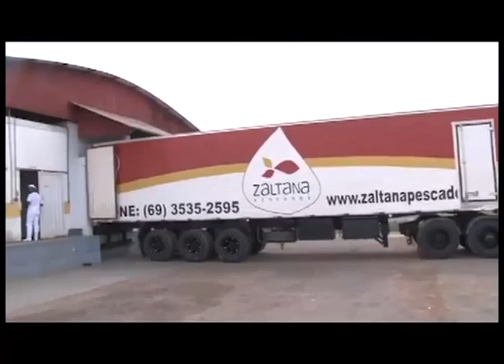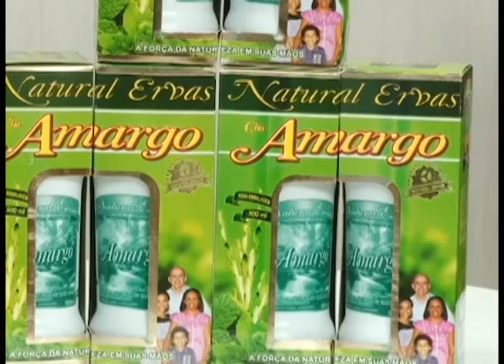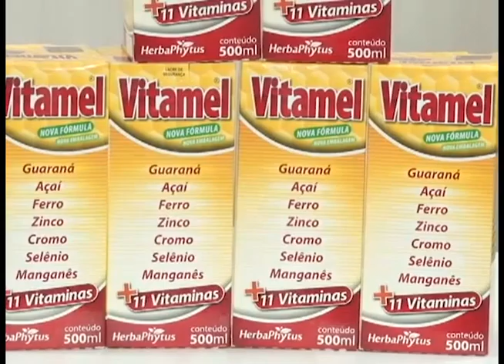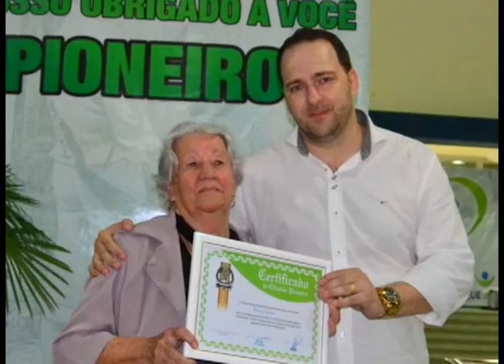GIRO CIDADE 21 10 2015